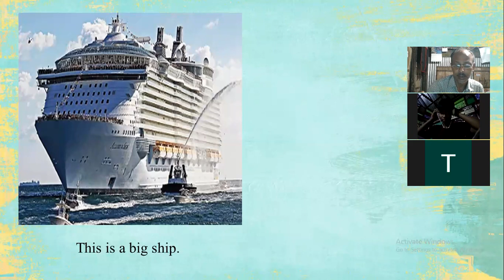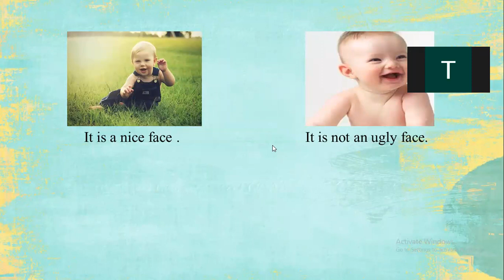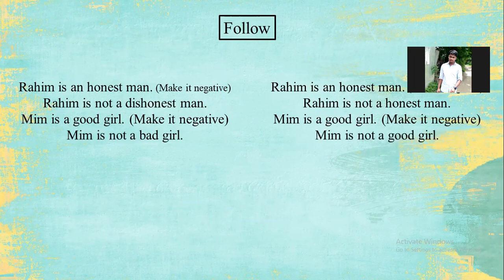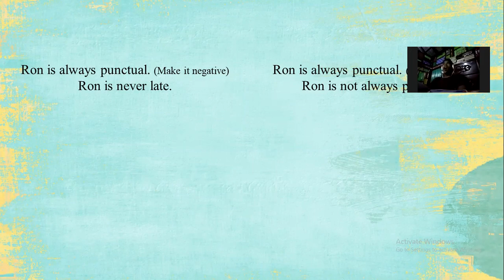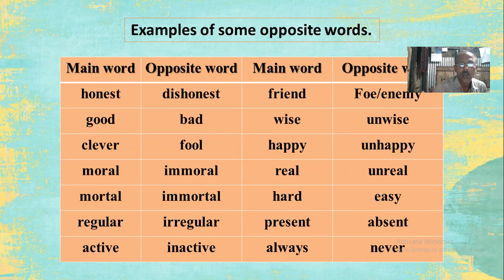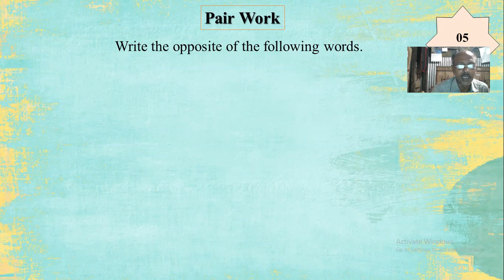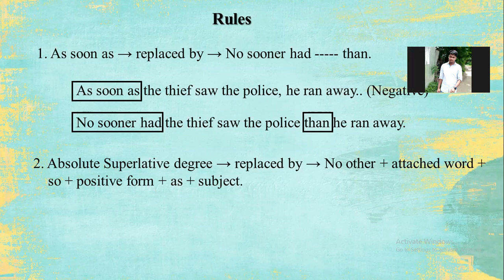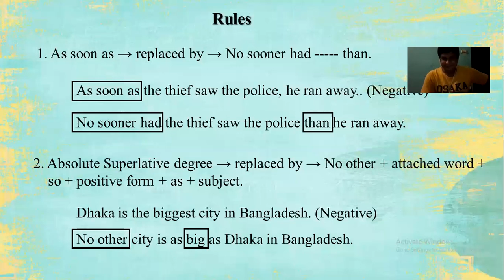Transformation of Sentences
Mohammad Shahjahan
Jagotpur High School
Titas,Cumilla